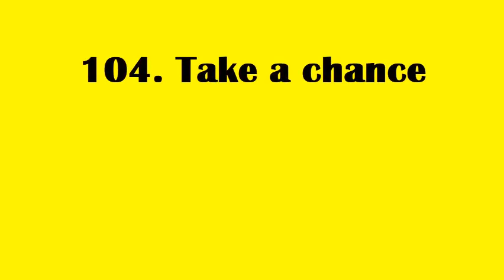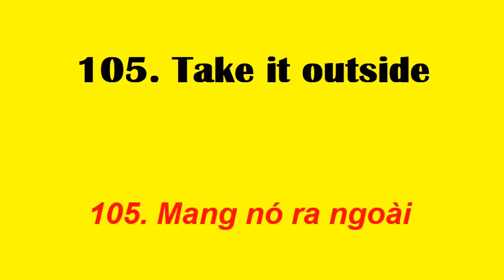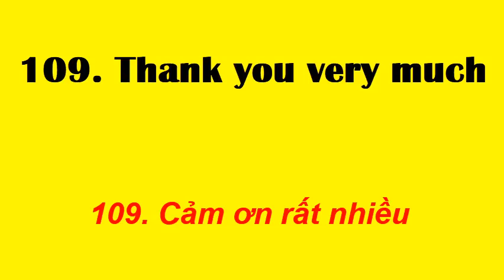Học những CỤM TỪ Tiếng Anh thông dụng | Cụm từ 101 đến 110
Hãy Nghe đi Nghe lại và nhớ luôn số thứ tự của những cụm từ tiếng anh này nhé Bạn
101. She’s pretty
102. Sorry to bother you
103. Stop
104. Take a chance
105. Take it outside
106. Tell me
107. Thank you miss
108. Thank you sir
109. Thank you very much
110. Thank you